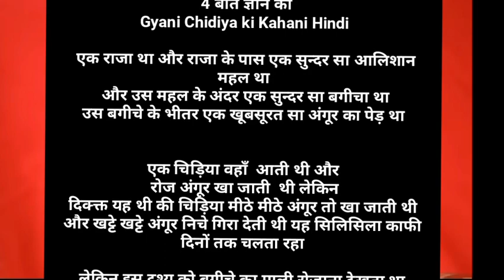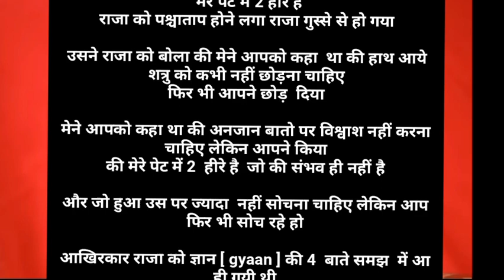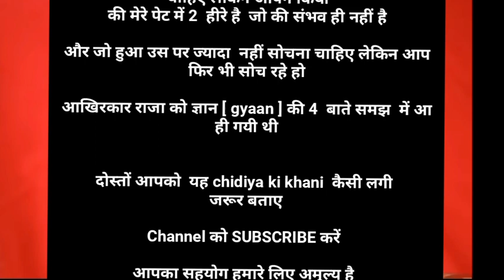चिड़िया का ज्ञान | Motivational Story | Hindi Story | Hindi Kahaniyan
चिड़िया का ज्ञान | LessonableStory | Hindi Story | Hindi Kahani ‎@A-STORY 5.1M
HEART TOUCHING STORY || HINDI KAHANIYAN || HINDI STORY || MORALSTORY | LESSONABLESTORY
keep smiling.
keep supporting.
keep loving.
stay happy.